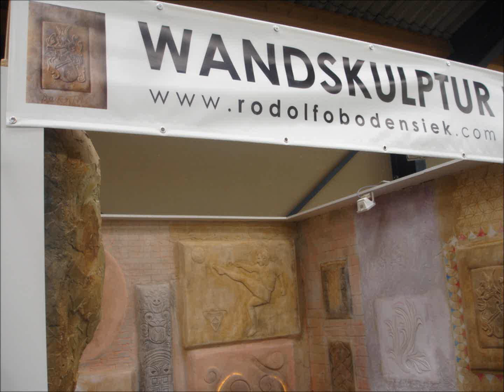Baumesse Aachen 2012 - Wandskulptur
Wandskulptur, Wandtexrturen, Wandreliefs, Escultor colombiano, Baumesse 2012,